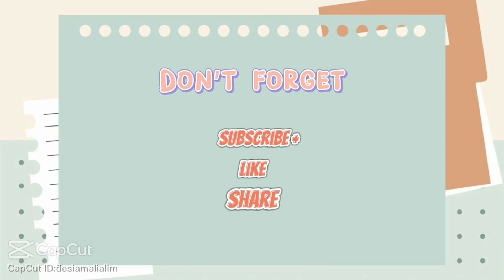Rutinitas Pagi Hari IRT Produktif || Masak Menu Simpel Dan Praktis || vlog IRT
Hay bunda semua ya..
Trimakasih sudah hadir di chenel sederhana aku chenel ibu rumah tangga dengan tiga anak kecil dirumah kontrakan..
Chenel ini membagikan aktivitas keseharian aku dirumah ya Bun semoga ada manfaat yang bisa diambil dari Vidio Vidio aku... Semoga bisa menghibur kalian semuanya...

Trimakasih ☺️

FB ; Dina Kurniawati

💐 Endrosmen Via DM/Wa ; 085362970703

🌿Edit tumnnail Inshoot
🌿Rekam Vidio HP Samsung Galaxy A53

🌼Link Peralatan Dapur🌼